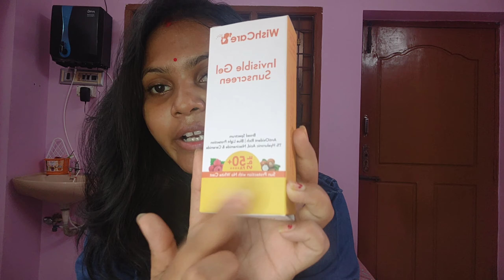WishCare Sunscreen & Sunscreen body lotion. Is the best Sunscreen.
which is the best Indian sunscreen.How to use sunscreen and sunscreen body lotion.